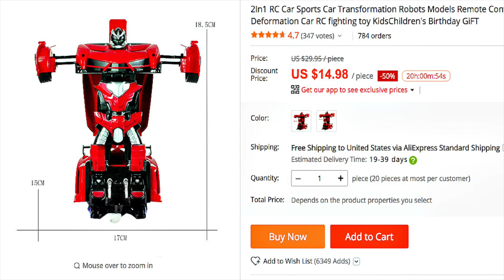2In1 RC Car Sports Car Transformation Robots Models Remote Control Deformation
2In1 RC Car Sports Car Transformation Robots Models Remote Control Deformation Car RC fighting toy KidsChildren's Birthday GiFT